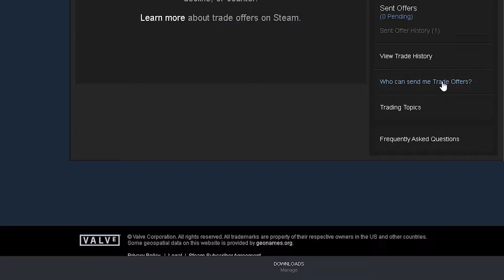M4A4 Magnesium Giveaway!